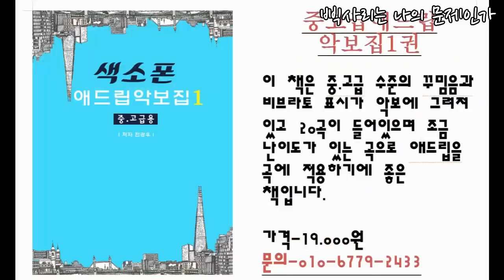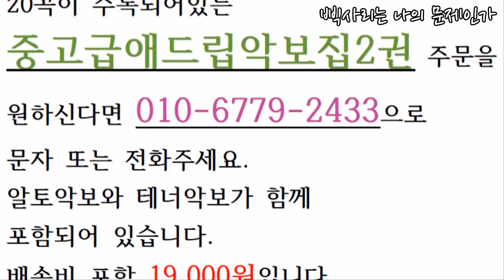삑사리(음이탈)은 나의 문제인가 악기의 문제인가?(색소폰학교,색소폰강의,색소폰배우기,색소폰,색소폰독학)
색소폰학교 전광우와 카톡친구하기-

band.us/@knocksaxophone

1. 매일연습하는악보집-색소폰을 연습할 떄 연습할 것의 악보를

2. 쉽게연주하는애드립악보집-39곡의 가요집이고 앞꾸밈음 위주로

3. 중고급애드립악보집1권-20곡의 명곡으로 애드립과 꾸밈음,

4. 계명악보집-50곡의 쉬운 동요와 가요등이 들어있고 일반악보와

5. 찬양악보집-찬송가15곡과 복음성가 22곡이 들어있는 색소폰